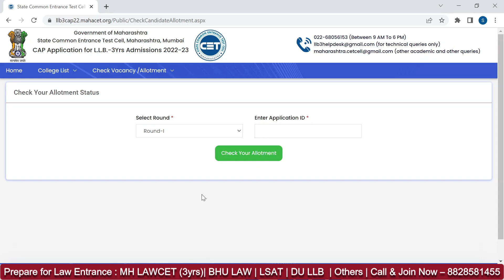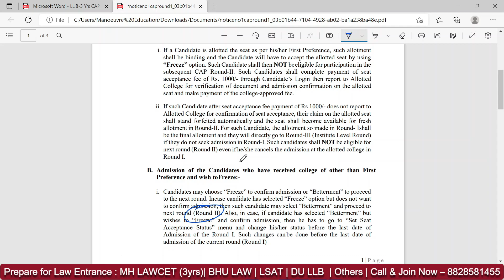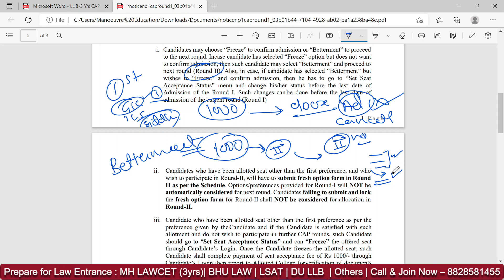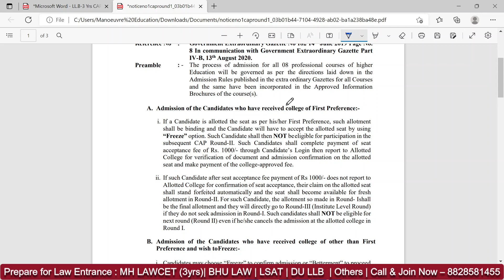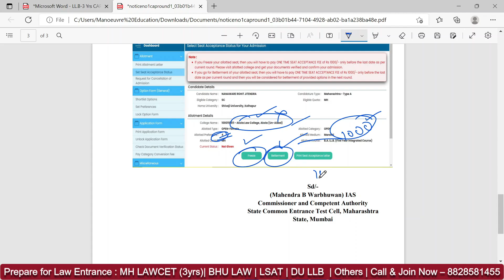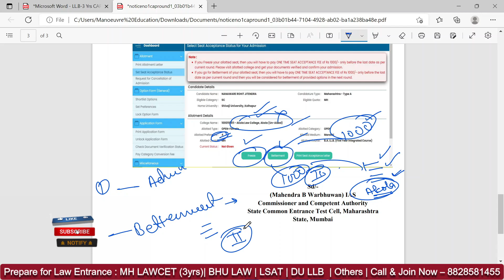MH LAWCET (3 Yrs) 2022 - Cap Round | Seat Allotment | Freeze Or Float ?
Prepare for Law Entrance : CLAT | MH LAWCET (5Yrs) | MH LAWCET (3Yrs) | SLAT | Others
Kickstart Preparation | Online Live Classes | Books | Mock.

Manoeuvre Education